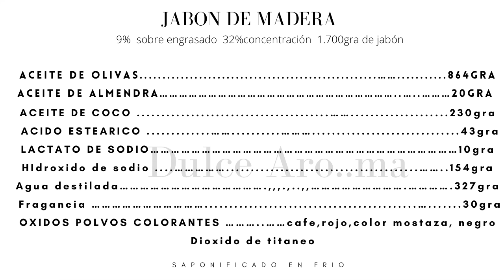JABÓN CON TÉCNICA DE MADERA SAPONIFICADO EN FRÍO FÓRMULA INCLUIDA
Hola amigos, otra versión del jabón de madera pero con un acabado muy rústico espero les guste y lo puedan recrear.

RECUERDE QUE NUESTROS VÍDEOS TIENEN  DERECHO DE AUTOR . LAS FÓRMULAS Y LOS VÍDEOS SON PARA APRENDER Y HACER LOS JABONES ES PROHIBIDO VERNDER O REPRODUCIR NUESTROS VIDEOS.  SI USTED HACE ESO INCURRIRÁ EN COSTOSOS PROCESOS LEGALES ADEMÁS INFRINGIRÁ EN LOS DERECHOS DE AUTOR DE NUESTROS VÍDEOS.

Surfing [Original Mix] de Aftertune tiene una licencia Creative Commons.

GRUPOS RECOMENDADOS EN FACEBOOK NO DEJE DE SEGUIR ESTOS GRUPOS SON FANTÁSTICOS APRENDERÁ MUCHO.
GRACIAS A ESTOS GRUPOS POR EL APOYO A MI CANAL